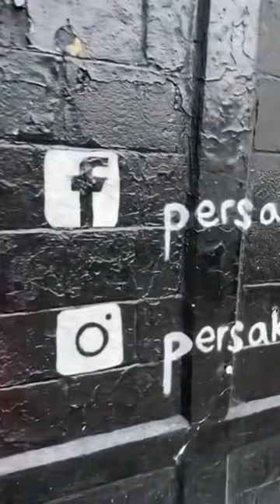Murales en la cdmx El arte urbano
Su amigo El Zaga les muestra lugares y curiosidades de la ciudad y entrevistas a gente trabajadora.

Explorando Arte urbano en cdmx